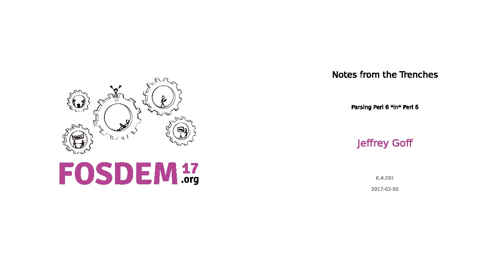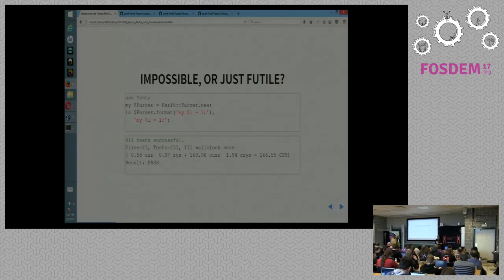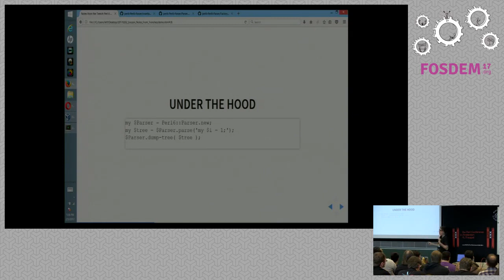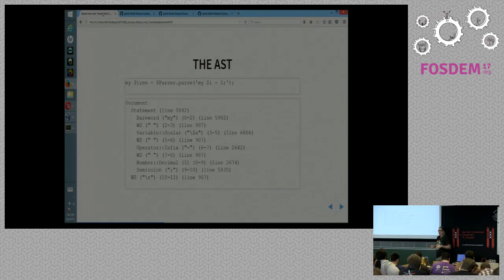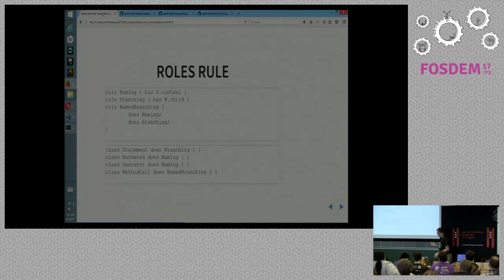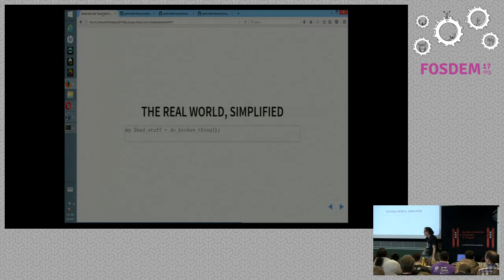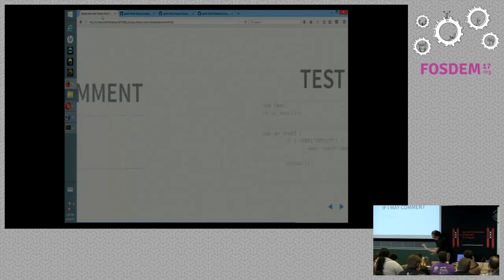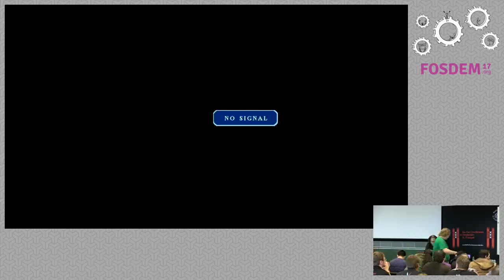Notes from the Trenches Parsing Perl 6 *in* Perl 6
by Jeffrey Goff

Witness the life cycle of a single Perl 6 module from creation to adulthood,learning some tips and tricks on the way as we dodge some bullets and fallheadlong into cleverly-concealed traps. We'll talk about Perl 6 coding style,code layout, and some of the compromises you have to make during development.

Room: K.4.201
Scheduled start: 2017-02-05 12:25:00